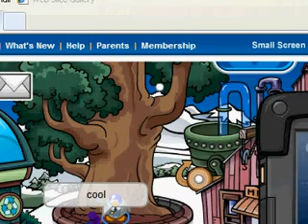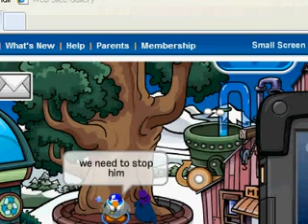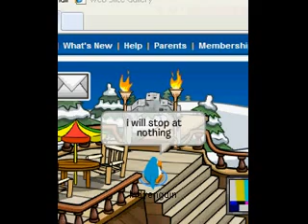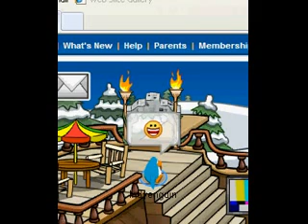the returure of herebert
my second movie!!